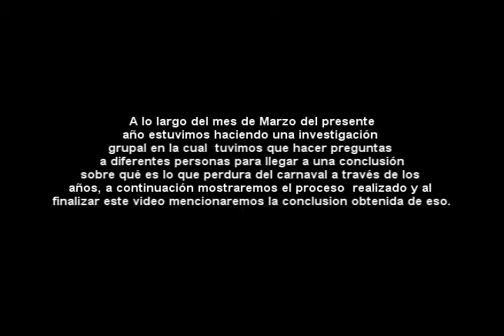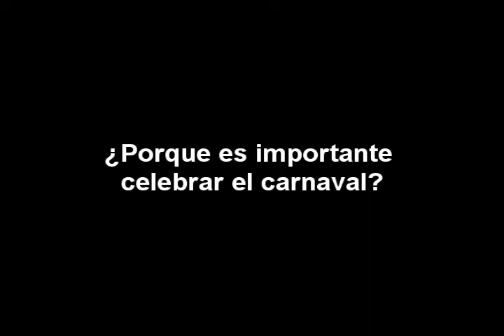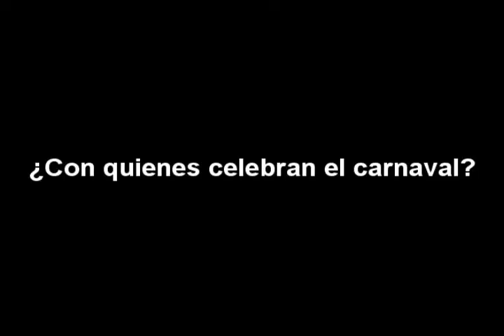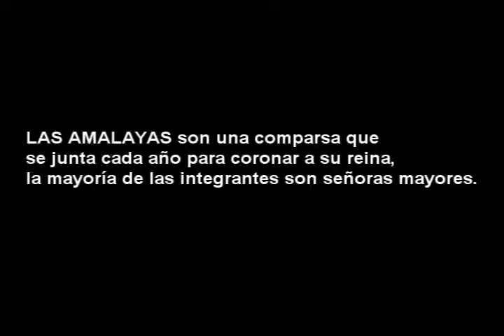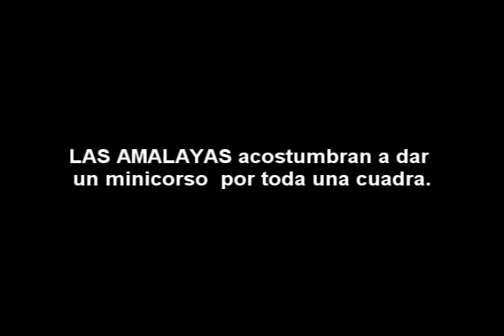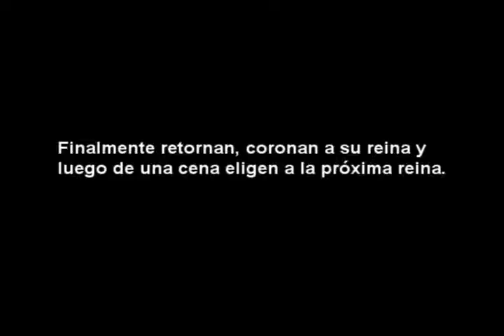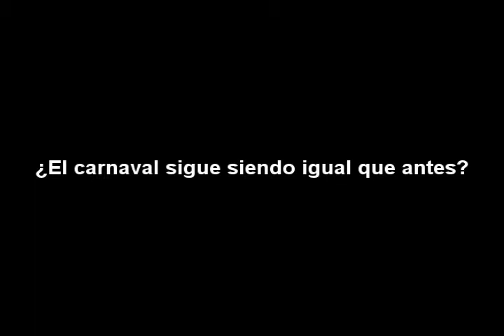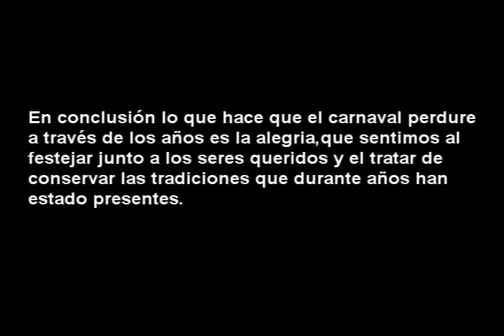Que es lo que hace que el carnaval perdure?(documental corto)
Investigacion que hicimos en grupo con unas compañeras de la u! trabajo para la materia antropologia de la carrera diseño grafico, mediante entrevistas a diferentes personas llegamos a la conclusion de que es lo que perdura del carnaval en santa cruz bolivia.
Todas las tomas son nuestras excepto por las tomas que son de dia ,todo el credito de esas tomas va para esa persona( es que no me acuerdo el nombre de su canal pero en cuanto lo encuentre lo pondre).
La musica utilizada es del soundtrack where the wild things are que me parecio que va muy bien con el video, para no ponerle las ''tipicas'' canciones carnavaleras que hacian que el trabajo no se vea serio.